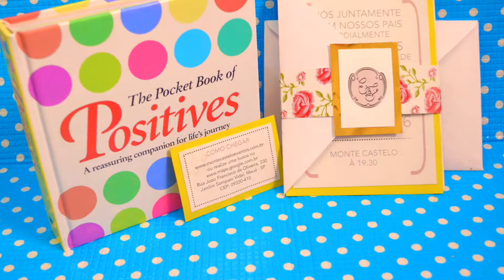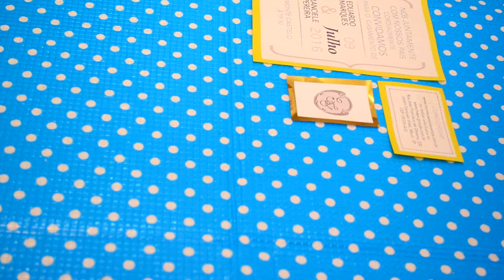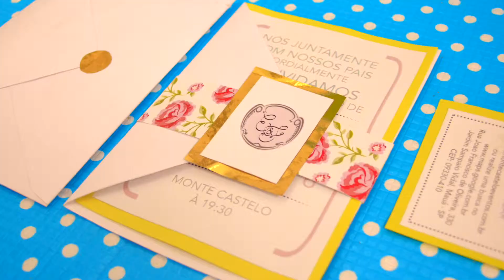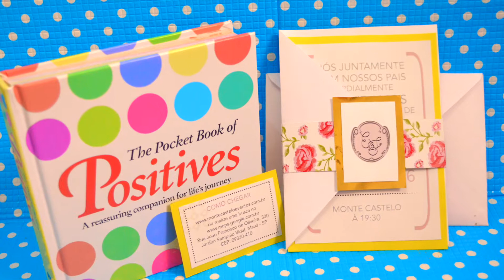Diy: Convite criativo e alegre (Faça você mesmo)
Não se esqueçam, essa ideia podem sim ser usada para um cartão como aniversário de namoro, dia dos namorados, para amigos enfim para o que você quiser :D